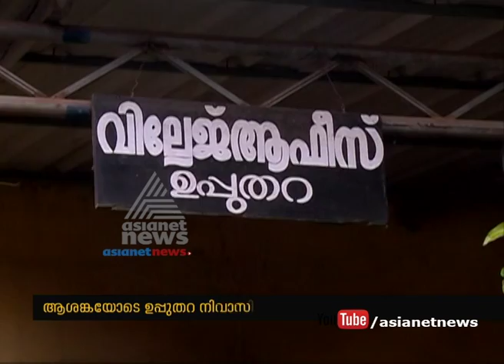Upputhara residents in trouble village office refuse to accept land tax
natives from Upputhara village are in big trouble due to revenue problem village office denied accepting land tax from owners